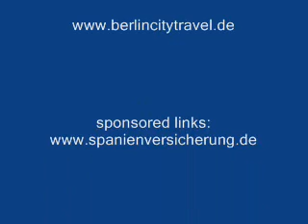Weakhead Ibiza Skateboard BMX Skateboard Contest May 2010 Mallorca Berlin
Weakhead Ibiza Eivissa Skateboard & BMX Contest 16.